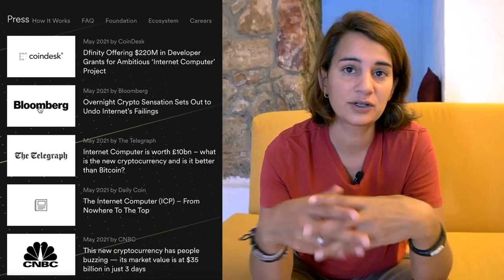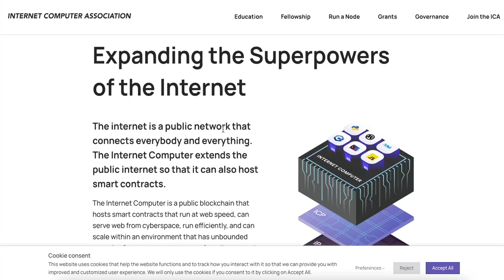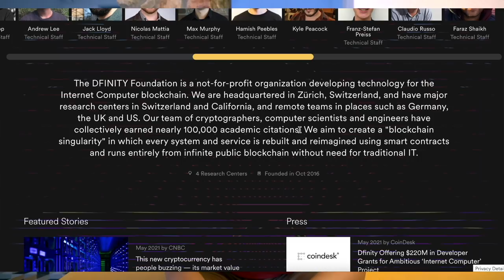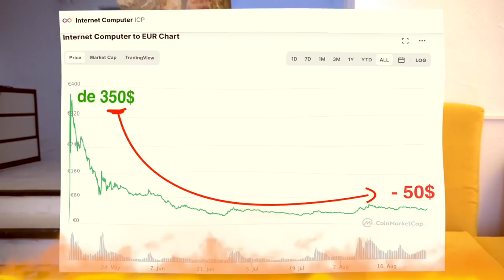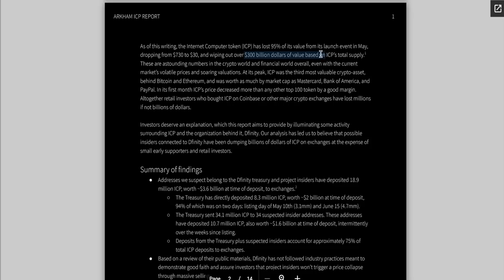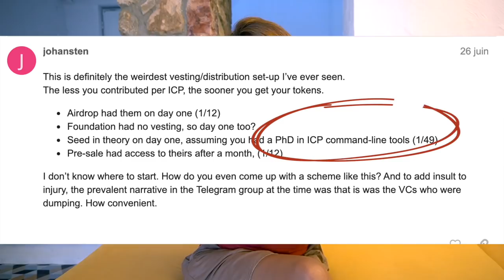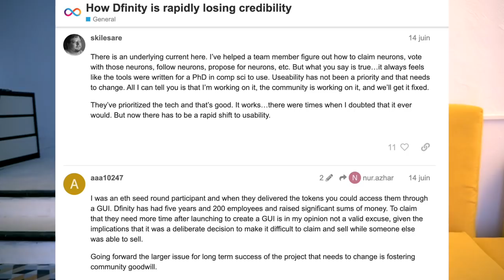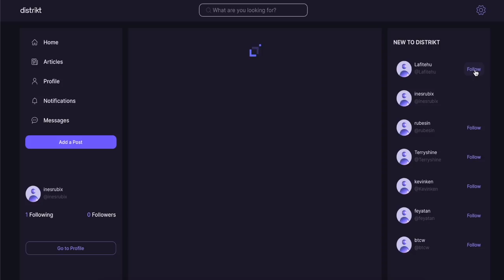Cette crypto a bien failli me plumer ! ( ICP Token/Dfinity)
⬇️ Infos : Timeline, sources et sites partenaires ⬇️

00:00 : Introduction et bienvenue
02:25 : Chapitre des origines d'ICP token
05:58 :  Pourquoi une telle chute?
08:03 : Révélations et enquêtes
10:47 : On fait quoi maintenant?

C'est vrai qu'en général, je vous parle souvent des cryptos qui m'ont fait gagner. Bon, vous allez me dire, c'est assez facile surtout avec cette année bienheureuse pour les crypto-investisseurs. Alors, j'ai voulu vous parler d'un flop incroyable sur le token ICP ( Dfinity) qui est tombé à moins de 90%.
Après des recherches, on se rend compte qu'on est jamais sûre de rien - quand bien même le projet à tout pour réussir.
C'est aussi ce qui rend l'investissement passionnant, non?

▬▬▬▬▬▬▬▬▬▬▬▬▬ SITES PARTENAIRES ▬▬▬▬▬▬▬▬▬▬▬▬

▬▬▬▬▬▬▬▬▬▬▬▬▬ INFOS ▬▬▬▬▬▬▬▬▬▬▬▬▬